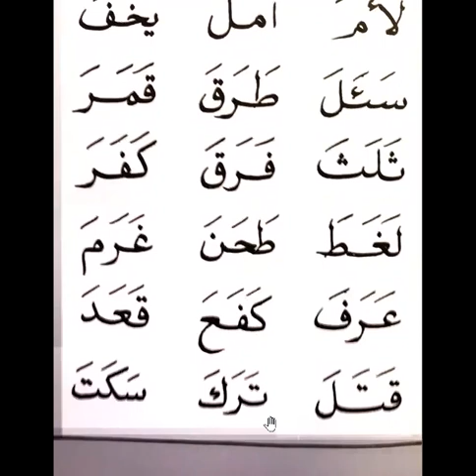Qiraati 1: pg 43